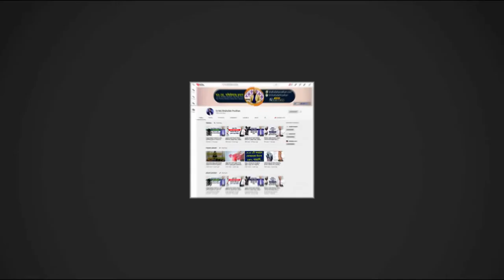কিভাবে বুঝবেন আপনি প্যারালাইসিস বা বাত ব্যথায় আক্রান্ত? Paralysis Treatment || Pain Treatment